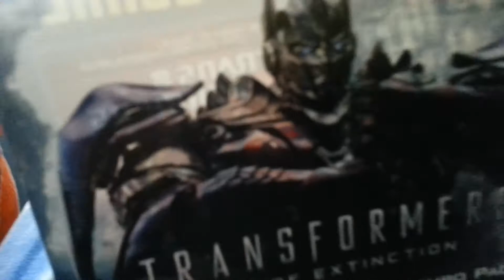TRANSFORMERS 4 toys teaser trailer KIDS play #1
Made by an awesome kid      July 10, 2014   4:04pm